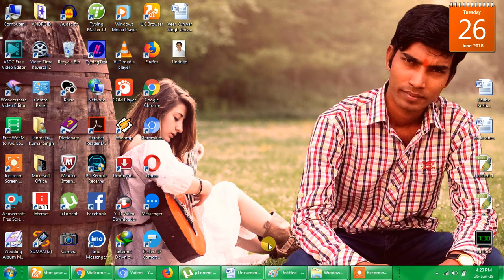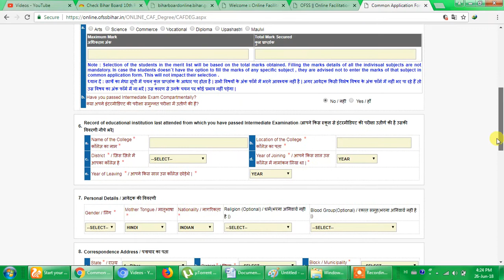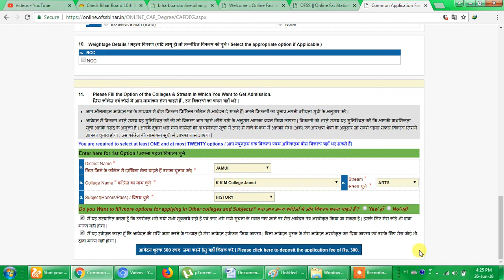K K M College Jamui oNLINE aPPLY 2019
How Can Admission Form Apply in K K M College Jamui